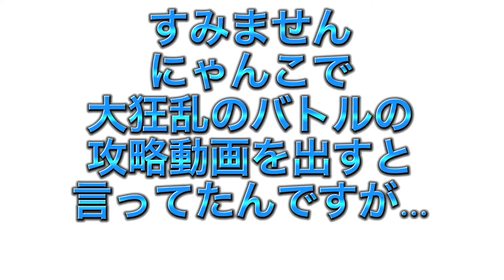にゃんこの事で謝罪する事があります…(謝罪動画)(あんまりやばい事じゃない？)